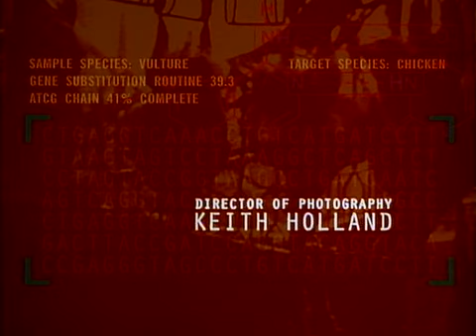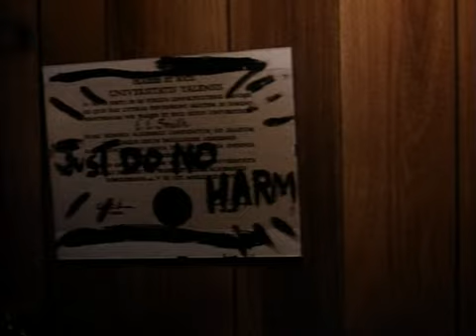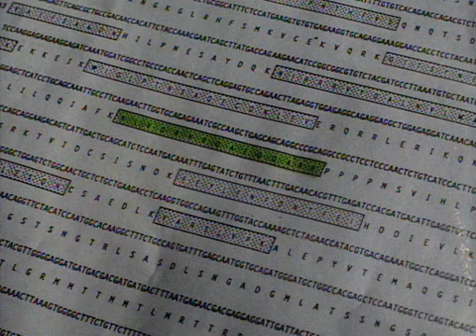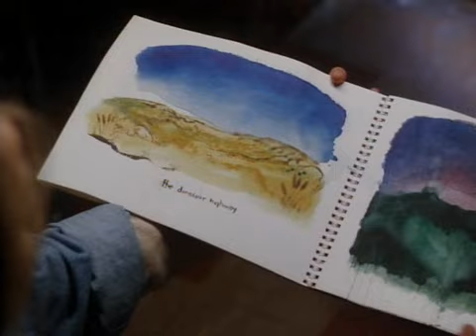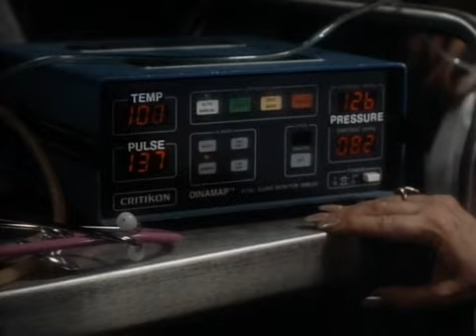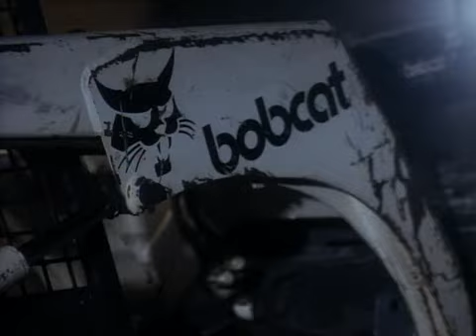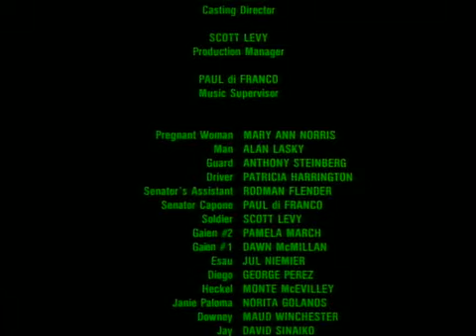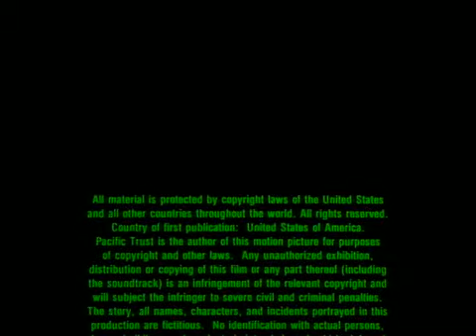Carnosaur (Fantascienza 1993) Film in Italiano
Nei laboratori della "Eunice", ditta che lavora sul DNA dei polli per migliorarne la qualità della carne, la dottoressa Jane Tiptree, convinta che l'uomo sia il cancro del pianeta, crea in laboratorio dei dinosauri carnivori per uccidere gli abitanti di una tranquilla cittadina.